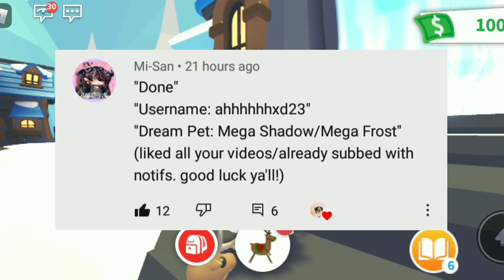❄️!!You have only 24 hours too comment your dream!!❄️